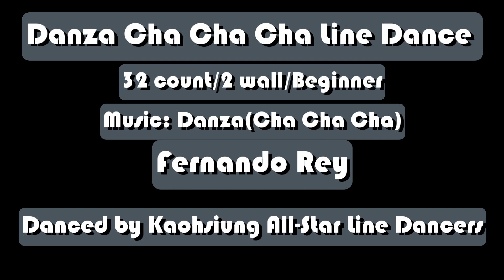Danza (Cha Cha Cha) Line Dance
32 Count/2 Wall/Beginner Level
Danced by Kaohsiung All-Star Line Dancers, August 15, 2020